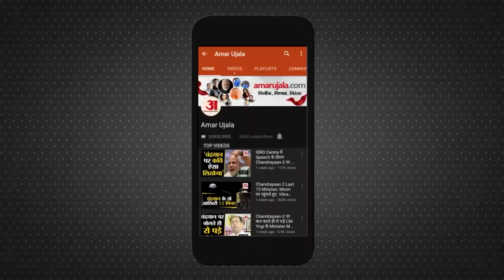PM Modi ने किया Poor Welfare Employment Campaign का शुभारंभ समेत देश-दुनिया की Big News